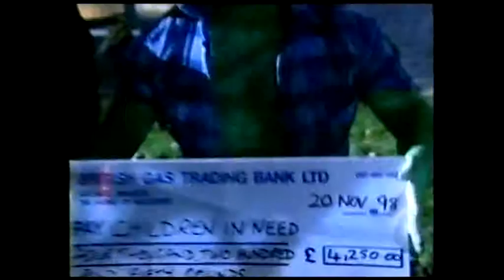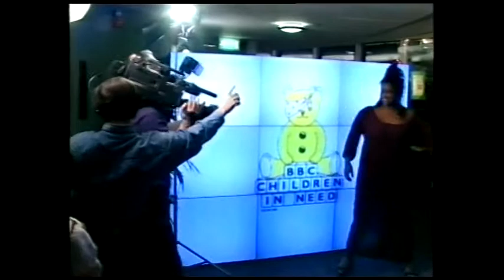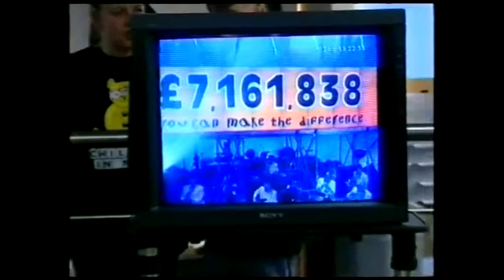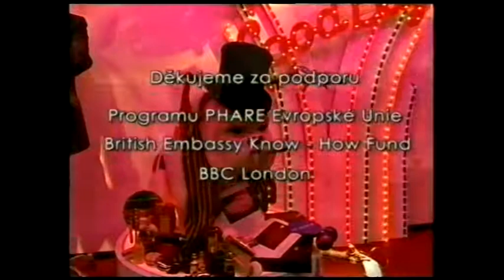Charita po anglicku 1999